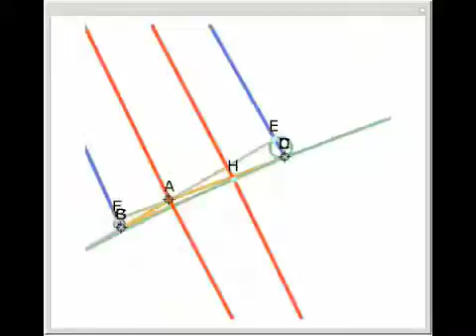A Parallelogram Related to the Excircles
Let ABC be a triangle. Let O be the center of the excircle opposite A. Let the excircle opposite B intersect the extensions of BC and BA at D and E, respectively, and let the excircle opposite C intersect the extensions of CB and CA at G and F, respecti...